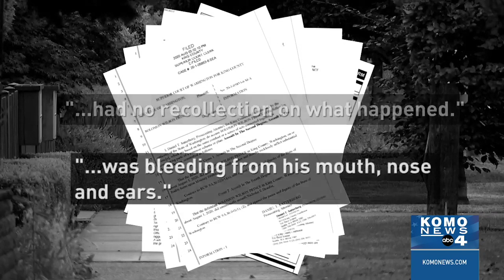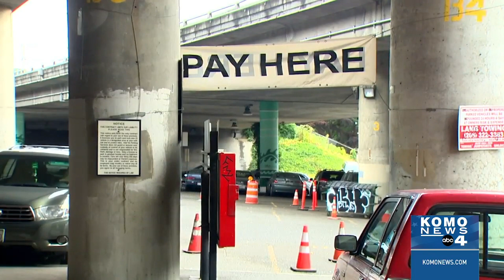Charges filed in bizarre violent, random attacks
Violent and random attacks, including one where a man was beaten while unconscious and another called a hate crime, are being prosecuted with six people behind bars.

New patrols are enforcing "closing time" at Alki Beach after a series of complaints about drinking and noisy parties at night. It is part of a new partnership between Seattle parks and police.

00:00 - Random assaults
01:14 - Alki Beach violence
02:38 - Coronavirus death projections
04:58 - Navigation team funding